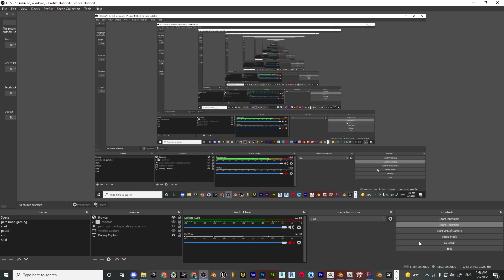TEEN Girl 4 GTA V PED / MOD